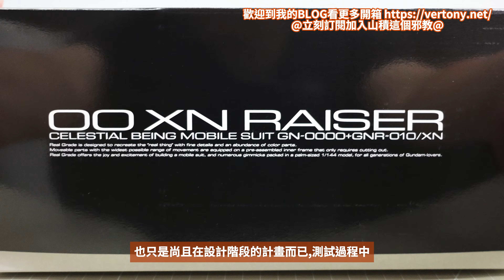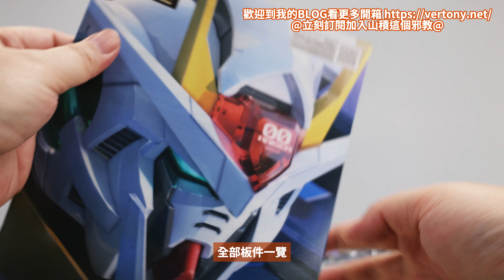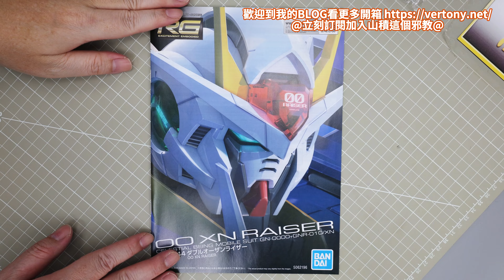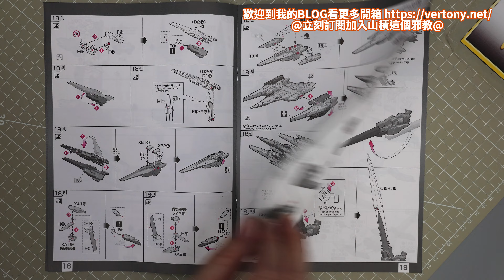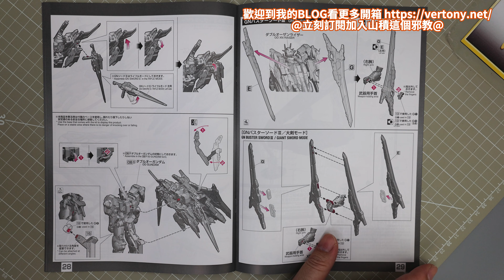萬代PB RG 1/144 斬擊型00強化模組 -機動戰士鋼彈00V戰記系列快速開箱!00 XN RAISER,ダブルオーザンライザー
終於出到RG版本了!
4K高畫質開箱!